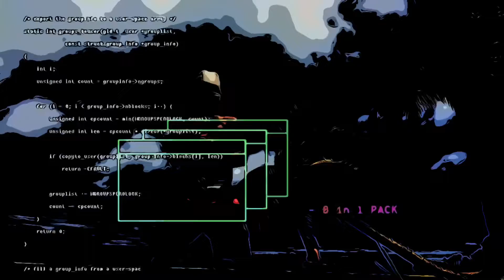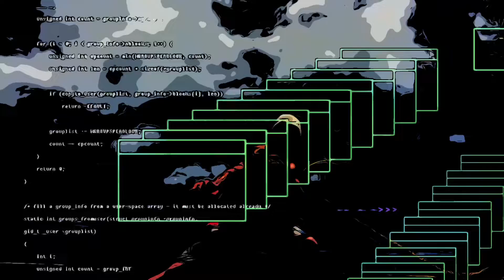Techno Y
Fineartamerica.com/profiles/RevKasey-Carroll
Instagram.com/AmericanJesusTV
Facebook.com/AmericanJesusTV

AMERICAN GOLD
7KMETALS.COM/AMERICANGOLD

ONLINE ART GALLERY & MERCHANDISE